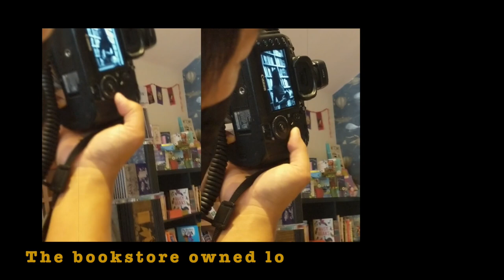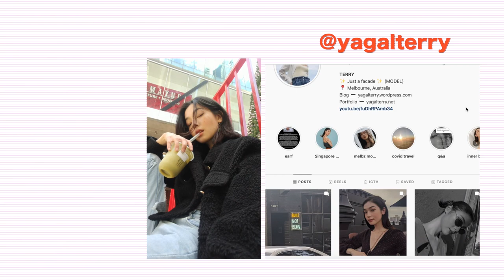Terry vlogs | bts in modelling, free bubble tea, choked on my banhmi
Hey guys!

Hope you enjoyed this week's vlog. It was a rare sunny day in Melbourne, so I had to take advantage of it and get some vitamin D while I was out. I even managed to get free bubble tea so naturally it was one of the best out of lockdown days I've had in a while. The artist that was there was kind enough to take these behind the scene clips, so I hope you enjoyed watching them!

Terry 🖤

P.s the vlog's a day late, I'll endeavour to release more this week since I'm now half settled in my new place :)